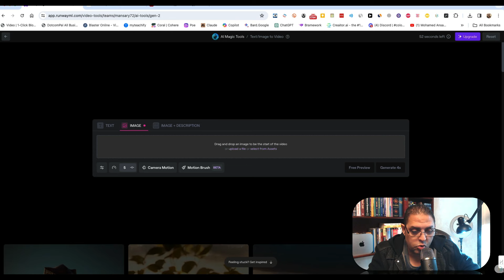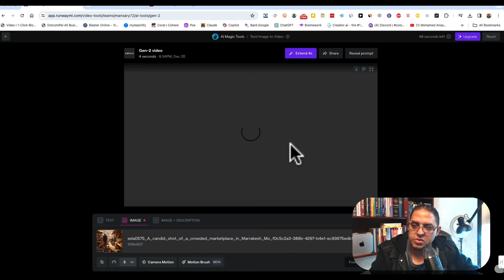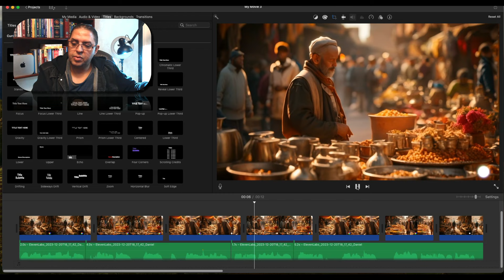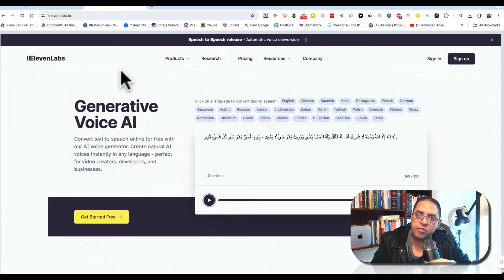كيفية عمل فيديو بالذكاء الاصطناعي ببلاش | Runwayml - Elevenlabs